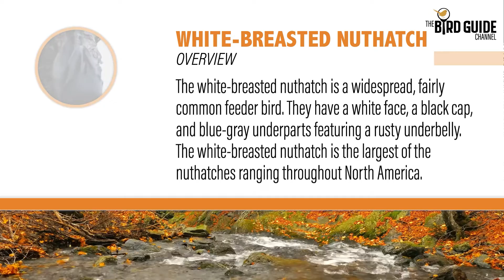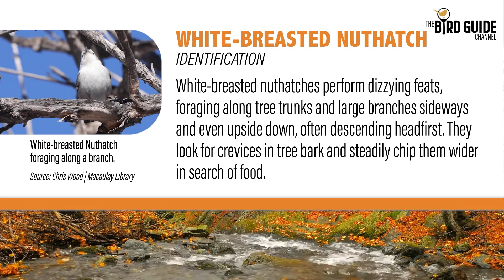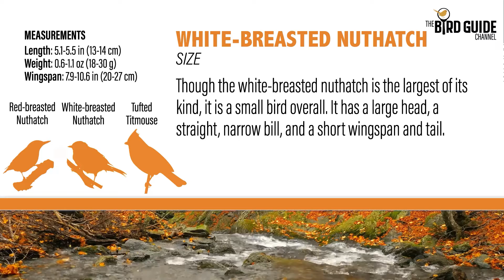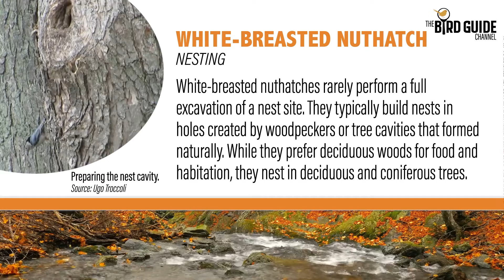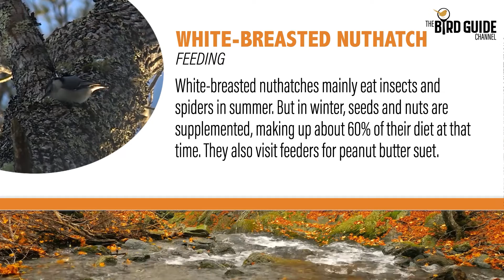White-breasted Nuthatch | Forest Bird (The Bird Guide Channel)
The White-breasted Nuthatch is a forest bird that is partial to the deciduous woods of North America. They benefit humanity through their diet: by controlling insect populations and dispersing the seeds of many plants.

This title and other releases from The Bird Guide Channel are bird guides in video format. Use them to identify species by sight and sound and learn bird behavior such as feeding and nesting habits.